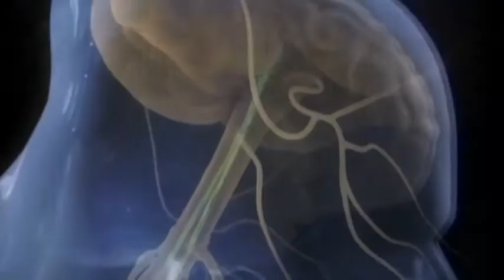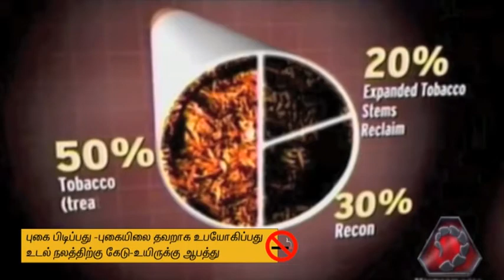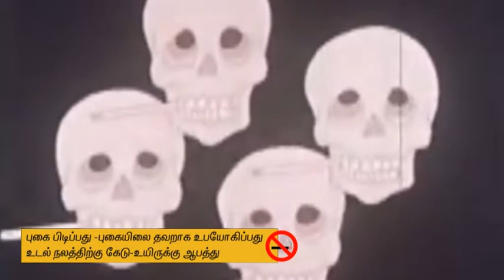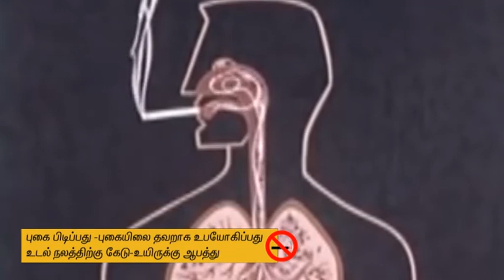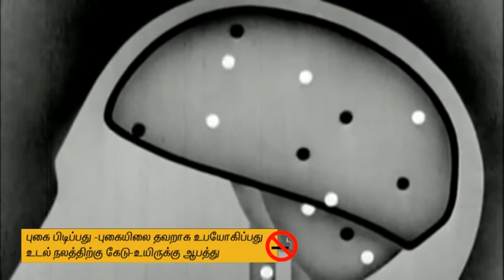ETTAAM ARIVU PAGAIVAN PART1